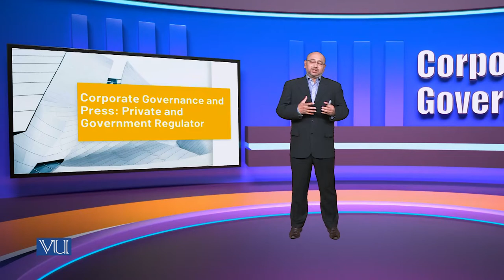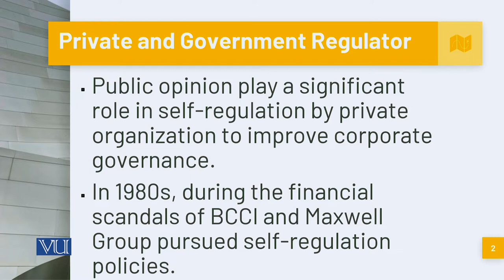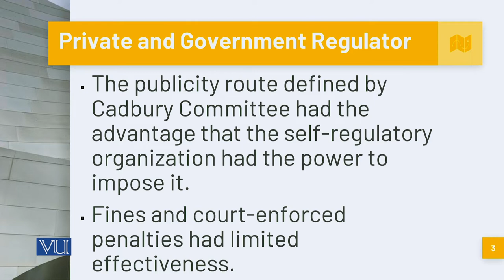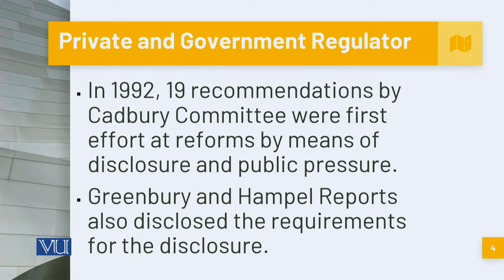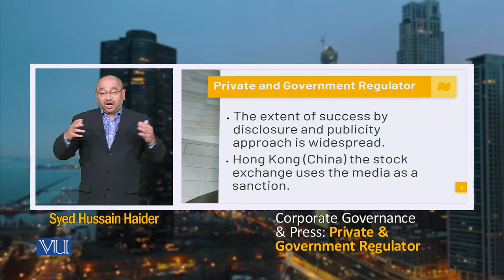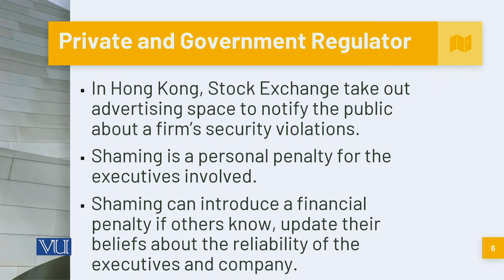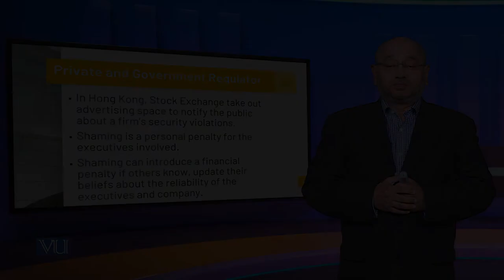Corporate Governance and Press; Private and Govt Regulators | MGT717_Topic144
Topic144: Corporate Governance and Press; Private and Government Regulators,